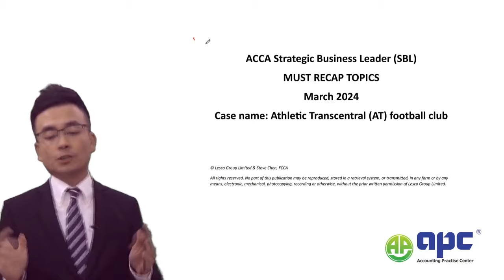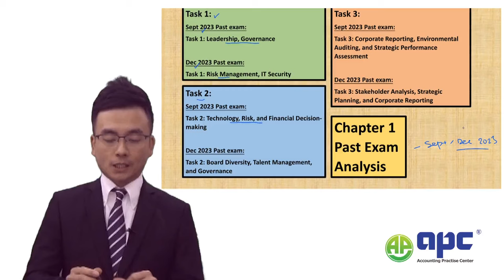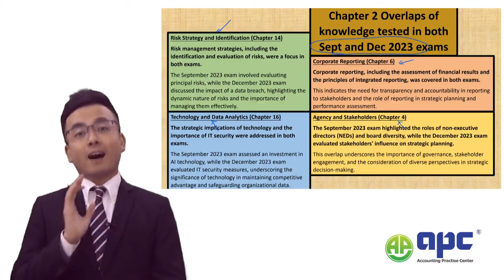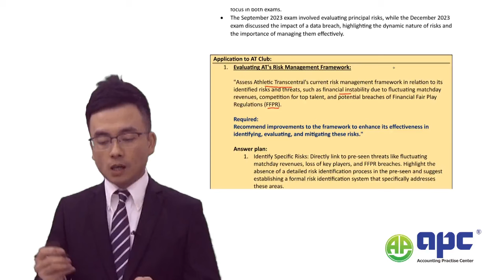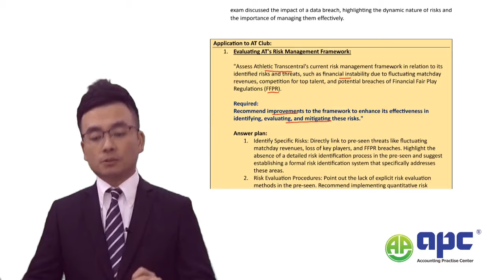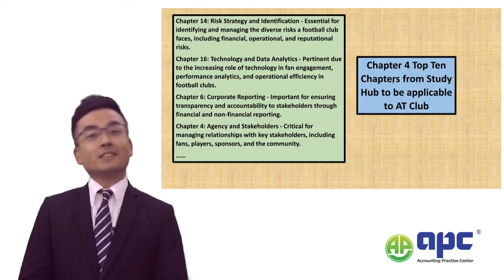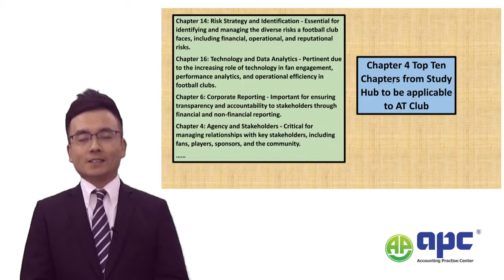ACCA SBL March 2024 Presen Case Athletic Transcentral (AT) football club (Must Recap Areas)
This video takes you through to the latest ACCA Strategic Business Leader (SBL) March 2024 Exam sitting latest Preseen Material, and the case name is Athletic Transcentral (AT) football club.

In this recording, I have listed the must recap areas, although these are not guaranteed to come up, but make sure you recap on the syllabus knowledge over these areas would certainly help with your upcoming sitting exam.

Just a recap from the March 2024 Preseen case information:
The large shareholder of this company is called Clicombe family and it obtained a controlling interest in AT Co. Currently, AT football club is unlisted. In our session, we will be taking students through to the preseen application, from strategy, to corporate governance, risk management, internal control and audit, IT, project, change, process and talent management, to cultral and leadership analysis. This is included into our preseen application package, and the mock exams, tipped questions and tutor led video.

About GlobalAPC and Steve:
We have been the pioneer and market leader with proven track record in the Strategic Business Leader online courses, providing the insightful analysis of the latest preseen material. We have tipped exam questions successfully from Sept 2023 onwards and our SBL students passed their exams with high marks.

Candidates for the SBL exam should have already received an email today containing guidelines on how to retrieve the required materials from the Exam Planner.

 To download the Pre-seen and the accompanying guidance documents, kindly follow these steps:

Navigate to the Exam Planner. Select the details of your booked SBL exam under 'Your Plan'.

Use the provided download links to obtain the 'Pre-seen' and 'Pre-seen Guidance' documents.

Please ensure you download your personalized SBL Pre-seen directly from the Exam Planner. Doing so aids ACCA in monitoring which students have accessed the Pre-seen, and it will also minimize any redundant reminder notifications you might receive.